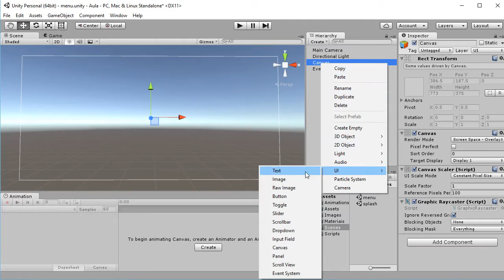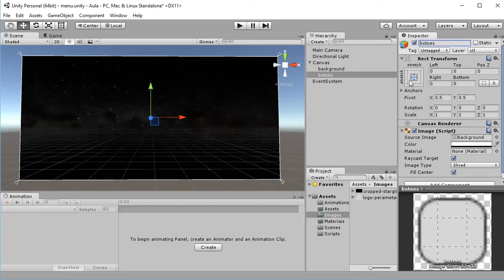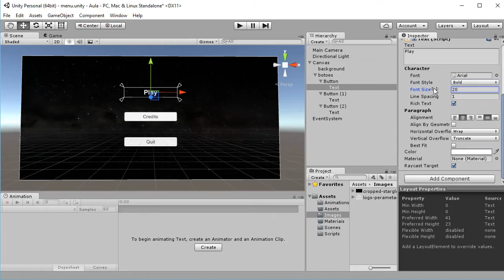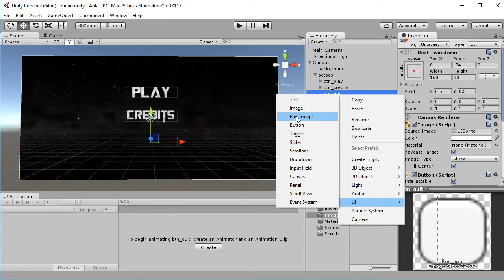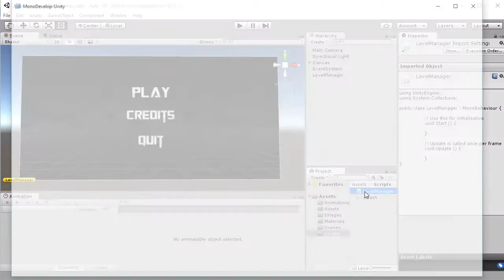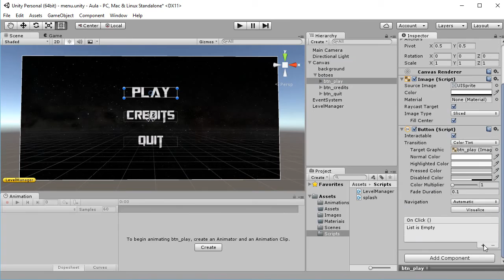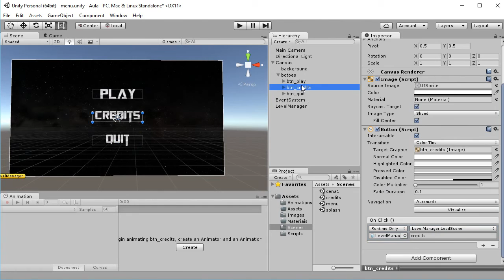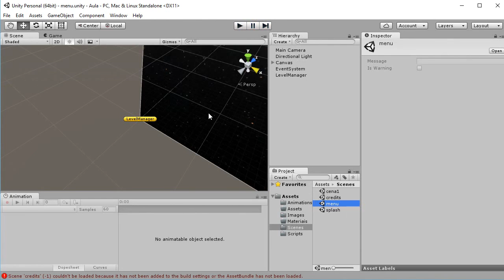Unity 5 menu game - loadscene e scenemanager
Tutorial de unity 5 - criação de menu do game com backgroud e botões para abertura de cenas com scenemanager. Play, Credits e Quit

Maciel